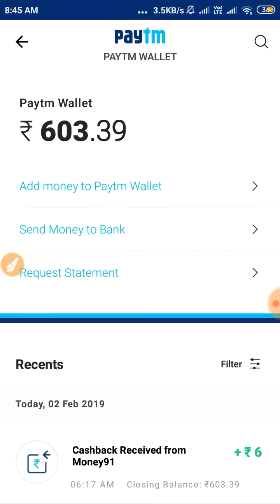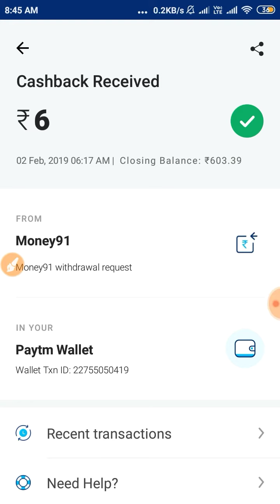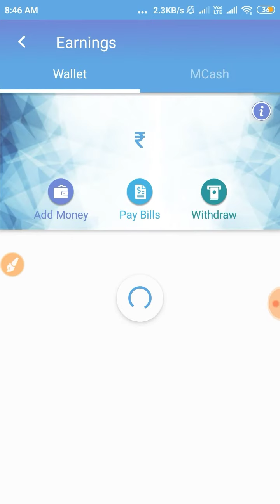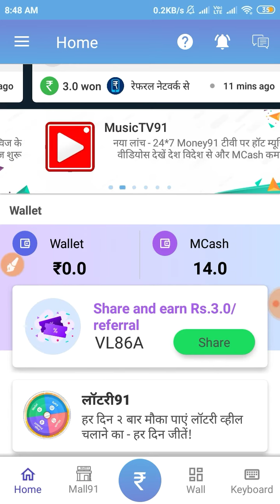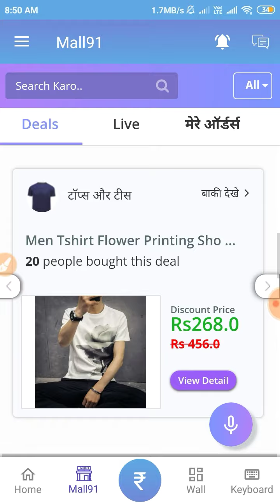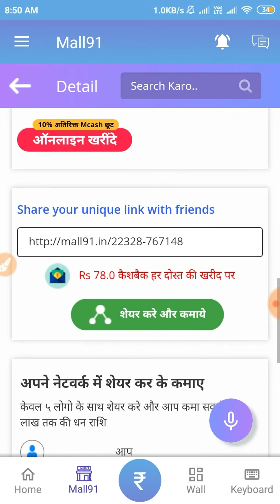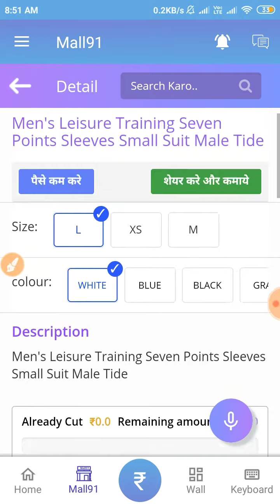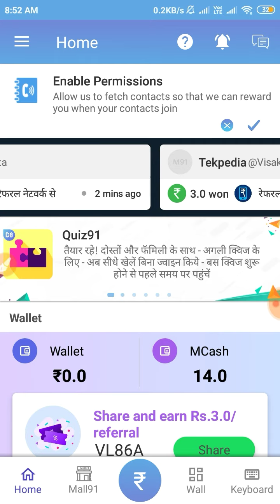Instant Paytm Cash Live Proof Unlimited Times | Live Tricks Money91 App | Tech-start (Giveaway)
Instant Paytm Cash Live Proof Unlimited Times | Live Tricks Money91 App | Tech-start

Refer Code:- VL86A

क्या आप अपने खाली समय में घर या दूकान या ऑफिस या कॉलेज से बैठे बैठे हर महीने कुछ एक्स्ट्रा कमाना चाहते हैं? क्या आप दैनिक जीवन के सामान खरीद पर ढेर बचाना चाहते हैं?

Money91 अपने WhatsApp के सोशल समूह उपयोग करके कमाई बढ़ाने का और बचत करने का बेस्ट ऐप है! इसके कीबोर्ड उपयोग करो और चैट करते हुए कमाओ! अगर दोस्तों और रिश्तेदारों को रेफेर करते हैं, तो उनकी कमाई और बचत का 1 हिस्सा आपको मिलता है - पूरे 8 लेवल तक! यहाँ से डाउनलोड करें और मेरे रेफरल कोड VL86A का उपयोग करें

महीना कमाओ 60,000रु RealOne App से. :-

Comments😘